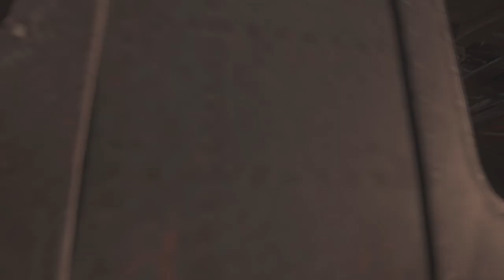Resident Evil 4 remake separate ways dlc playthrough part 7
Resident Evil 4 remake separate ways dlc playthrough part 7, new game plus, easy mode, infinite ammo